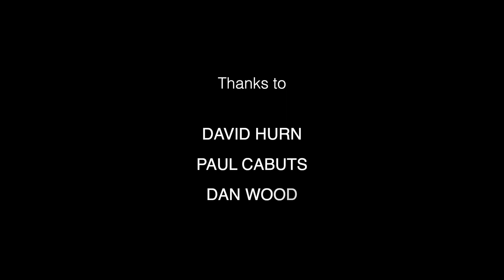Then and Now: Photographs, Photographers and Communities - Part 2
Three generations of Welsh photographers in conversation on documenting the south Wales valleys.
Magnum Photos' David Hurn discusses his work in Wales through his career with Paul Cabuts and Dan Wood at a special event that coincides with his 'YNYSHIR: 25 Mile Radius' exhibition featuring photographs made within a 25 mile radius of the gallery.

Recorded Sunday 8th December 2019 at The Workers Gallery in the village of Ynyshir near Porth.

(Apologies for the odd crack and pop in the sound recording due to a faulty microphone cable)